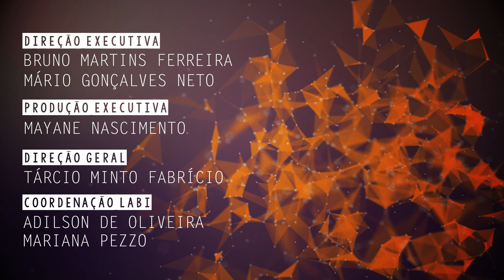Grupo da UFSCar pesquisa a formação de professores para atuação na educação infantil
Andrea Braga Moruzzi, professora do Departamento de Teorias e Práticas Pedagógicas da Universidade Federal de São Carlos (DTPP - UFSCar), fala dos trabalhos desenvolvidos pelo seu grupo de pesquisa, em especial sobre a formação de professores para atuação na educação infantil.

CLICKCIÊNCIA